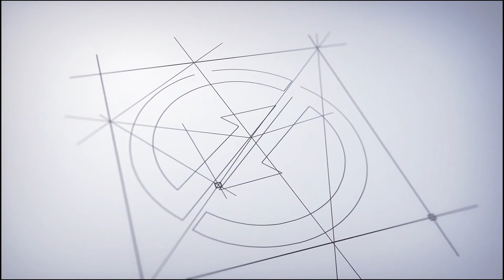Haftalık Bakliyat Haberleri - 3 Haziran 2022 | AKY Technology